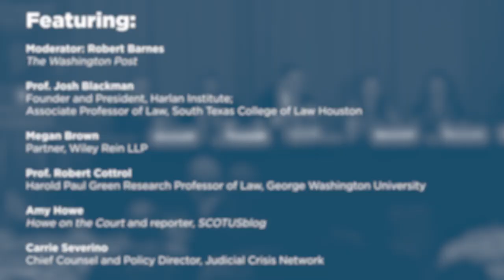Supreme Court Preview: What Is in Store for October Term 2019?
On October 2, 2019, the Federalist Society hosted a panel discussing the current composition and the future of the Supreme Court.

Featuring:
-Prof. Josh Blackman - Founder and President, Harlan Institute; Associate Professor of Law, South Texas College of Law Houston
-Megan Brown - Partner, Wiley Rein LLP
-Prof. Robert Cottrol - Harold Paul Green Research Professor of Law, George Washington University
-Amy Howe - Howe on the Court; Reporter, SCOTUSblog
-Carrie Severino - Chief Counsel and Policy Director, Judicial Crisis Network
-Moderator: Robert Barnes, The Washington Post